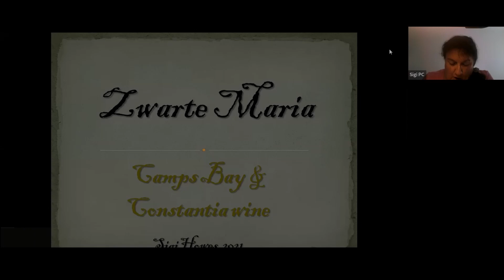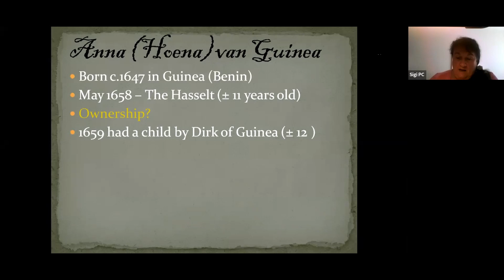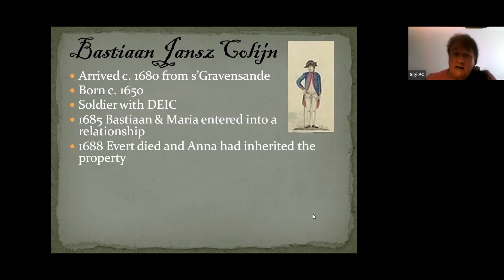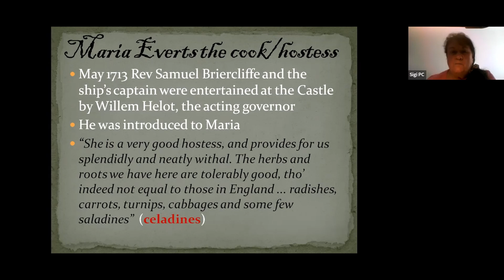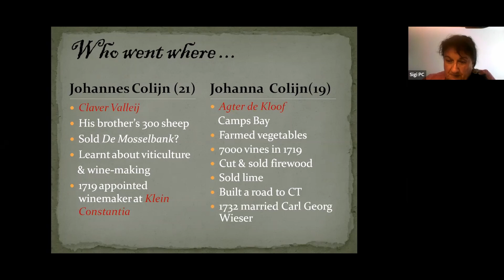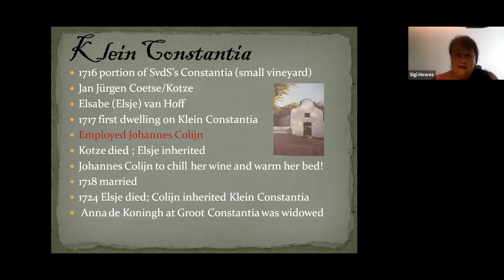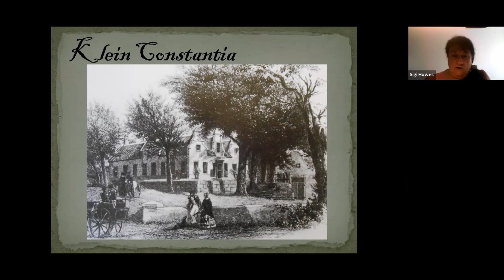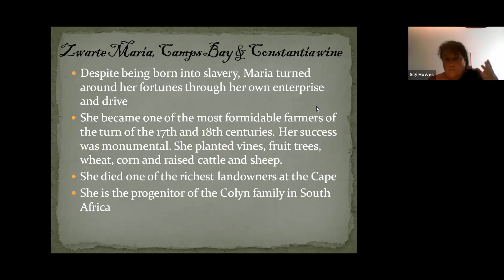Zwarte Maria, by Sigi Howes, 9 Oct 2021 (Western Cape Branch)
Sigi Howes talks about the life events of Zwarte Maria and her family, with insights provided by Mansell Upham.

Sigi Howes gesels met ons oor Zwarta Maria, haar lewe en familie met insig verskaf deur Mansell Upham.

Timestamps:
0:00:00 Start
0:00:15 Introduction by Sigi Howes
0:01:32 Talk by Sigi Howes
0:02:36 Maria Everts AKA Zwarte Maria
0:04:06 Evert van Guinea
0:07:59 Hoena van Guinea AKA Anna
0:11:18 Maria Everts
0:11:43 Anna and Maria Everts
0:12:23 Maria and her market garden
0:16:27 Did Maria poison her husband?
0:17:50 Bastiaan Jansz Colijn
0:19:28 Maria Everts the landowner
0:20:48 Willem Adriaan Van Der Stel
0:26:33 Maria Everts the cook & hostess
0:29:42 1713 smallpox epidemic
0:31:42 Maria Everts and the smallpox
0:33:21 Maria Everts children
0:36:50 What became of Agter de Kloof?
0:41:35 Klein Constantia
0:45:27 Johannes Colijn the winemaker
0:54:39 The legacy of Johannes Colijn
0:58:16 Thabo Mkebi in June 2003
1:01:48 Conclusion
1:03:24 Question time with Sigi Howes
1:07:32 Further insights from Mansell Upham
1:18:25 Bredefeldts of Klaver Valley